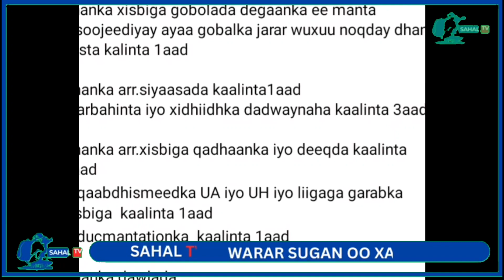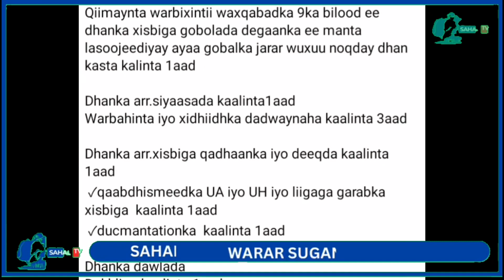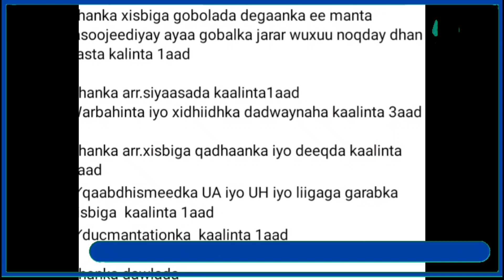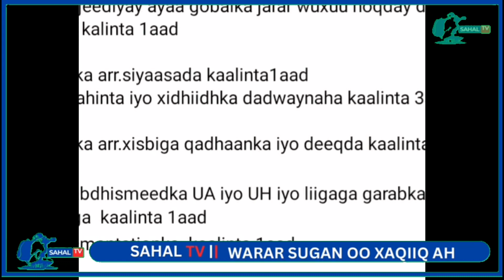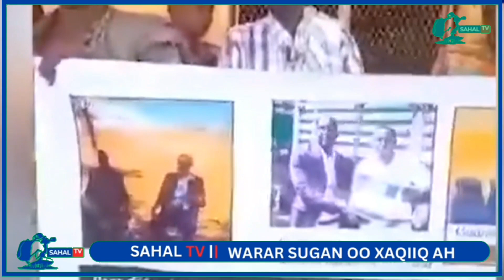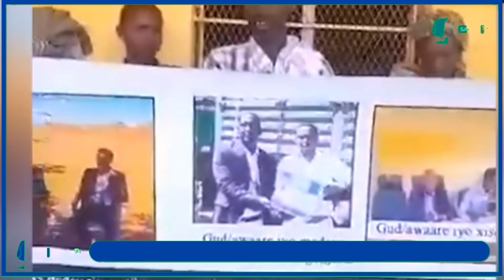DEG DEG: QEYBA KAMID AH DEEGAANKA SOMALIDA OO DADKA ĹAGU MIDAB TAKOORAYO..